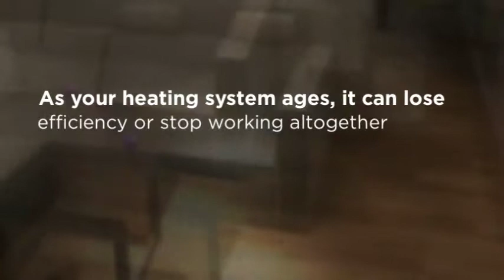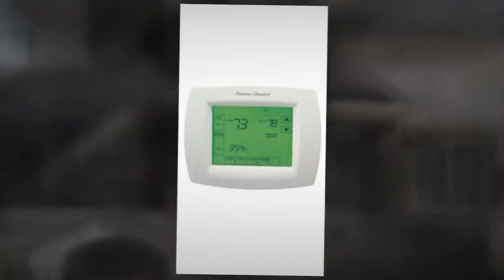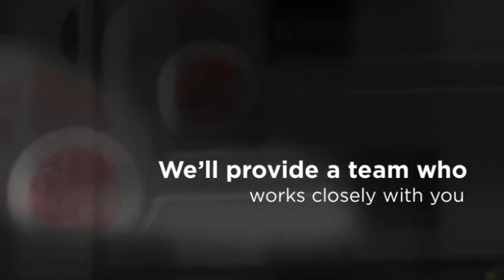Kings Park, NY Heating Installation - Matson Heating & AC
Matson Heating & Air Conditioning Inc.